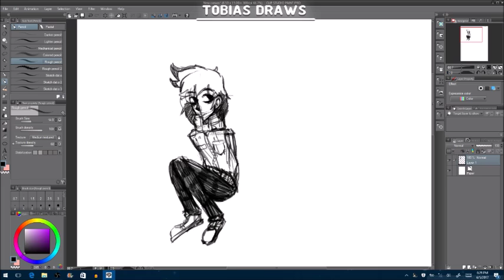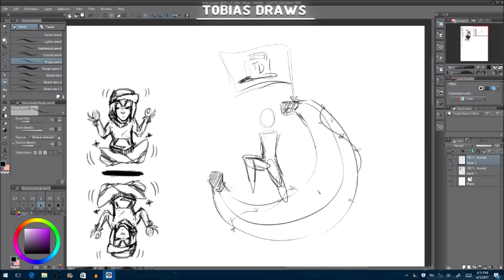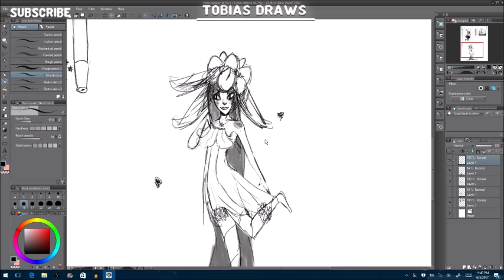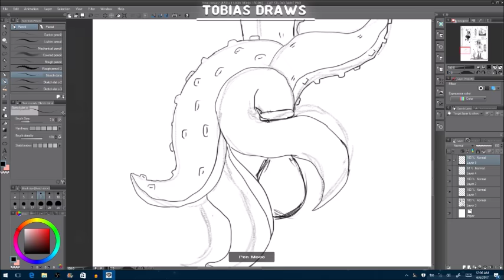Digital Papercut (Sketchbook page 2) [Tobias Draws]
What do you call a fake noodle?

An impasta.

Tablet: XpPen 22HD

Program: MangaStudio

Recording: OBS

Video Editing: Windows Movie Marker + Wondershare